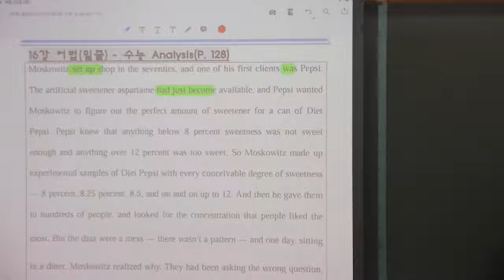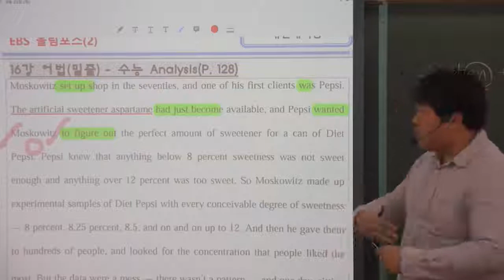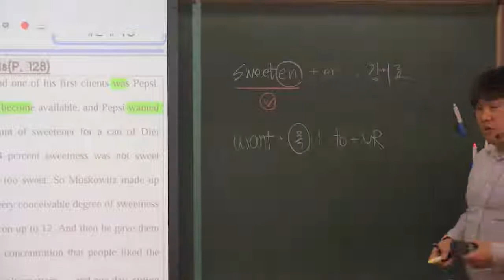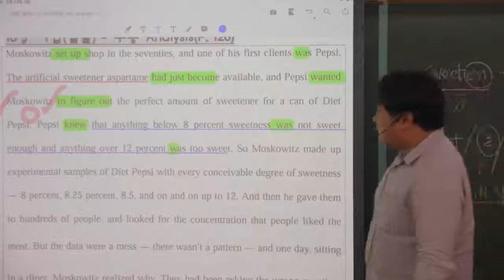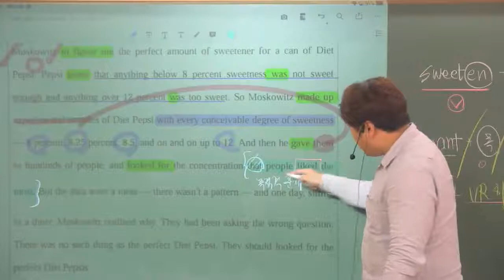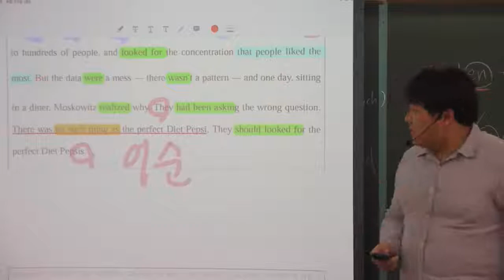올림포스(2) 16강 수능 analysis 펩시